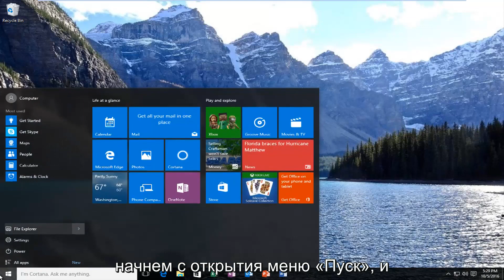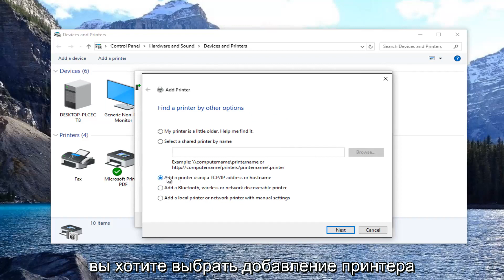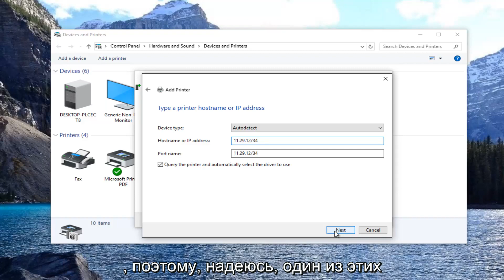Как настроить сетевой принтер в Windows 10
Как добавить сетевой принтер в Windows 11, Windows 10, Windows 8 / 8.1 и Windows 7.

Прежде чем вы сможете печатать на сетевом принтере, вы должны настроить свой компьютер для доступа к сетевому принтеру, который вы хотите использовать. В меню «Пуск» откройте панель управления и дважды щелкните значок «Принтеры».

Если ваш компьютер уже настроен для работы с сетевым принтером, в папке «Принтеры» появится значок сетевого принтера. Вы можете отличить сетевой принтер от локального по форме значка принтера. Значки сетевого принтера имеют трубку, прикрепленную к нижней части принтера.